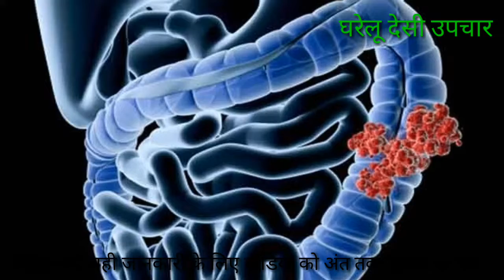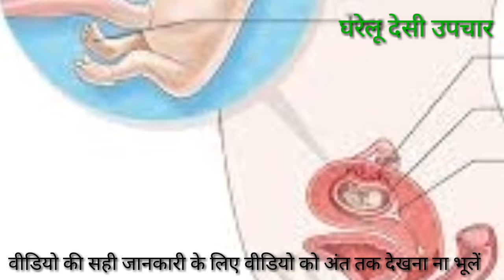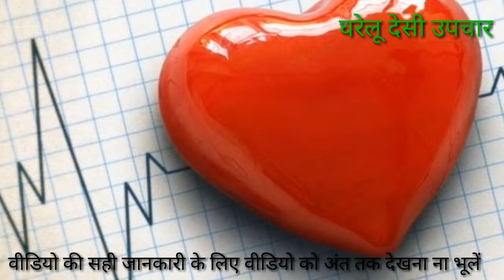बादाम खाने से होने वाले लाभ जाने//Almond benefits...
almond# benefits#